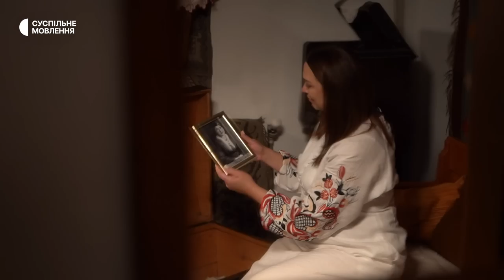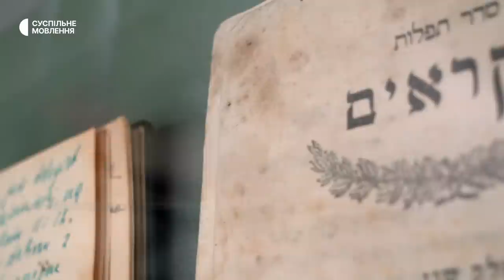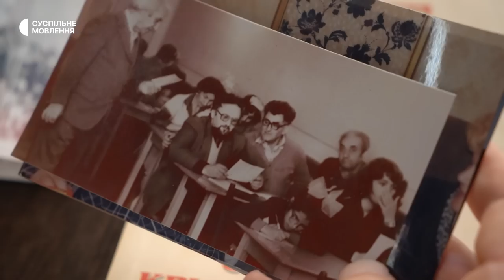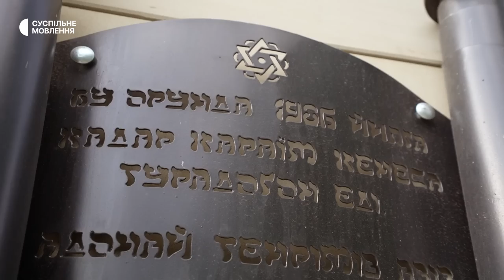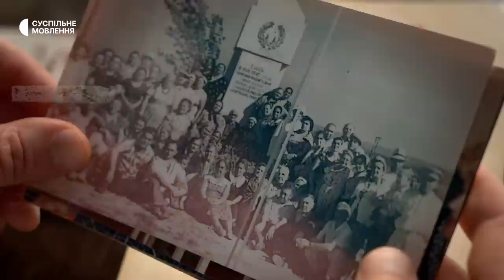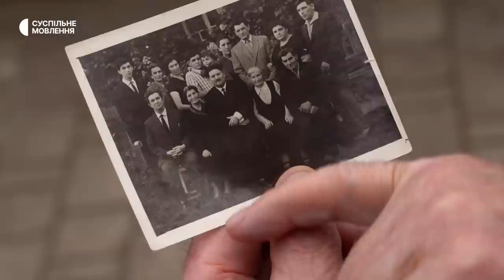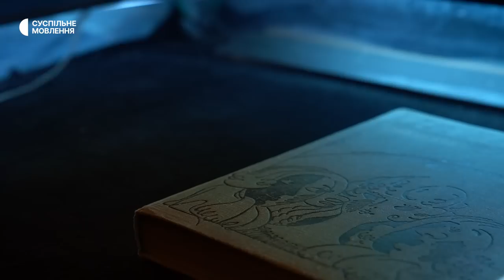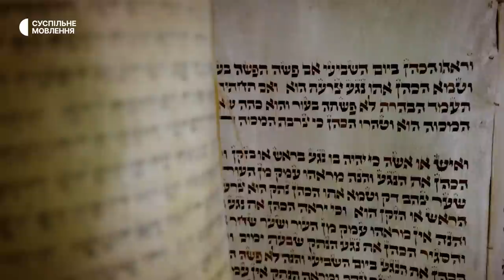«Мій Крим» — знищення народів, забуття та супротив. Документальний фільм про корінні народи України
З фіксацією масових злочинів і викрадень ми на порозі усвідомлення втрат, які зазнавали корінні народи, коли в тебе відбирають дім і шанс дізнатись, ким були твої рідні та ким мав би бути ти. Документальний проект «Мій Крим» на прикладі історій представників трьох корінних народів України — кримли, кримчаків та караїмів, ілюструє факти вкраденої росіянами у різні роки мультикультурності, як складової української ідентичності. Разом з героями фільму пройдіть шлях через роки забуття та геноциду, де відтворюється відважний дух спротиву, який допомагає корінним народам відроджувати свою культуру, зберігати свої традиції та знову і знову віднаходити своє місце у світі.

00:00 Початок
00:15 Вірш про Крим
01:51 Ділявер Осман
02:05 Наталія Марткович
02:15 В'ячеслав Ломброзо
02:26 Караїмка Наталія про дитинство
02:47 Не кримські татари, а кримли
03:07 Хто такі кримчаки?
03:22 Останній караїм Галича
03:53 Скільки кримчаків проживає в Україні?
04:34 Чим схожі між собою кримли, караїми та кримчаки
05:26 Караїмська мова
06:06 Кримськотатарська мова
06:26 Кримчацька мова
07:10 Релігія і віросповідання
09:13 Депортація
11:54 Окупація Криму під час Другої світової війни
12:39 День пам'яті євреїв і кримчаків, які загинули в роки Другої світової
13:06 Паспортна проблема кримчаків
13:24 «Єшиль ада». Повернення на Батьківщину
15:32 Створення сімей
16:37 Караїмський цвинтар Галичі
17:33 Спогади В'ячеслава Ломброзо про дитинство
18:35 Традиції караїмів
19:42 Ураза Байрам і Курбан Байрам
20:12 Чебуреки як національна страва
21:16 Ділявер Осман про професію диригента
23:19 В'ячеслав Ломброзо про втрату відчуття дому
23:41 Музей караїмської історії та культури
24:47 Сум за рідними
25:36 Плани на майбутнє

Над проєктом працювала команда Координаційного центру мовлення національних меншин Суспільного мовлення:
авторка та режисерка — Олена Кривенко;
редакторка — Надія Стадницька;
оператор-постановник — Юнус Сейтаблаєв;
оператори — Євген Шевченко, Тарас Патлякевич, Сергій Карапищенко;
режисерка монтажу — Олена Мамай;
звукорежисери — Сергій Петренко, Андрій Герасименко;
колористка — Поліна Чечкова;
літературна редакторка — Олена Адамчук;
дизайнери графіки — Ганна Красножон, Сергій Кривошея;
дизайнери моушн-графіки — Юрій Мордвінов, Микита Ласточкін;
адміністраторка — Катерина Опанасенко;
водій — Олександр Глібко;
продюсерка та керівниця проєкту — Анастасія Гудима;

У фільмі використано вірш Сергія Жадана «Як ми будували свої доми», вірш зачитав Ахтем Сеїтаблаєв.

Висловлюємо подяку в проведенні зйомок:
- майстрині пісочної анімації Оксані Мергут;
- Галицькому музею караїмської історії та культури (м. Галич);
- Київському національному театру оперети;
- артстудії Ірини Підганюк (м. Львів);
- ресторану Doctor Faust (м. Львів);
- кав'ярні «Вірменка» (м. Львів);
- ресторану Гостьовий двір Eski Qirim (м. Київ);
- кримськотатарській арт-кав’ярні Cheburek.ua.